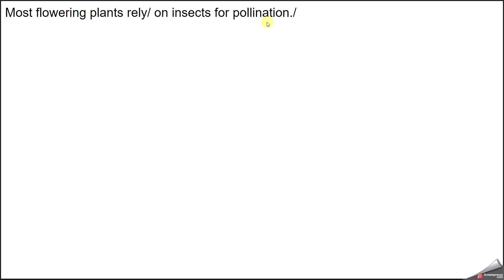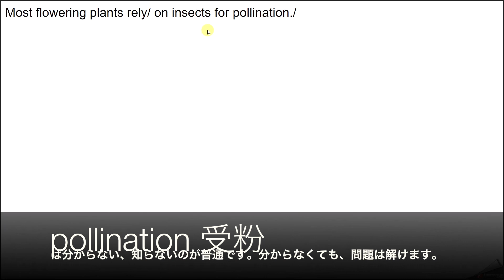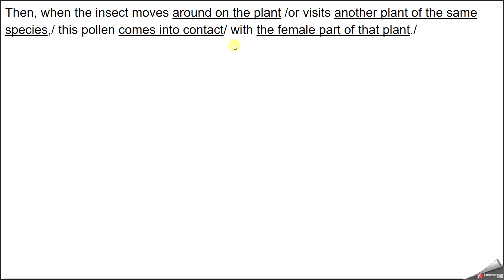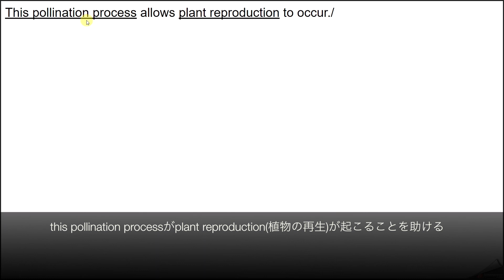英検準1級 過去問 2022年 第3回 問(29) Plant Plan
フリーの英語講師として、生きていきたいです。